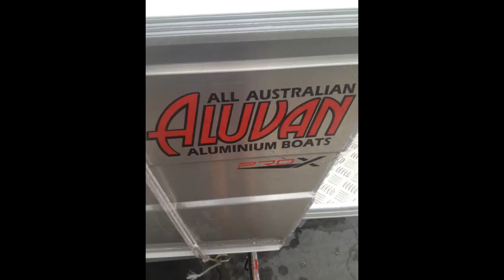Aluvan 4.3 Razor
Here is a Brand New 2013, Aluvan 4.3 Razor matched up with a 2013 Yamaha 3cyl 30hp Yamaha a Great Boat and motor Package That will go anywhere with  itis a great hull design it has a unbelievable ride for what the boat is matched with the 30hp has a top speed of 26 knots with 2 people fully fueled and a smooth 19 knot cruise. hope you enjoy this video!
Filmed and Edited by Ryan McKinnon (TeamGalaxyII)
The song in this video is Act your age - Bliss n eso is not owned by my self used for entertainment only.